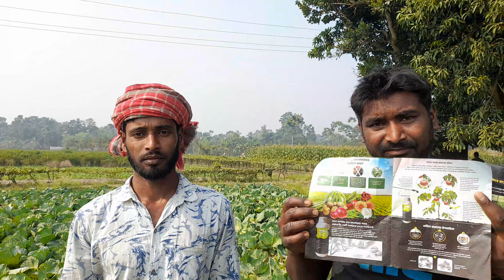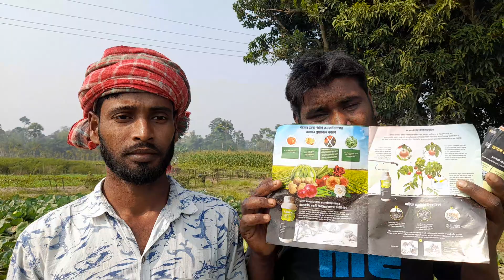শিঙা ওরোকেল ওরোমেট প্রয়োগ রেজাল্ট বোঝা চাষি।